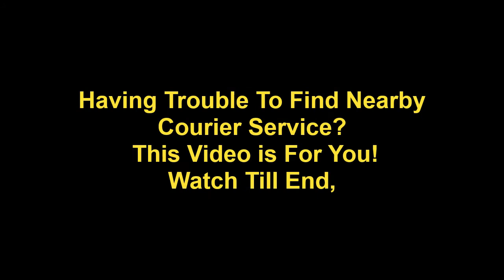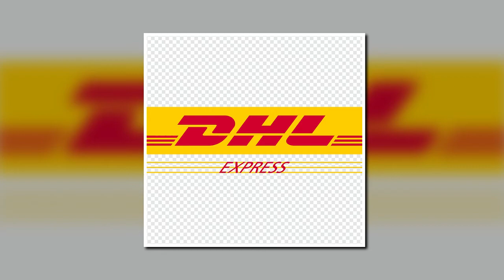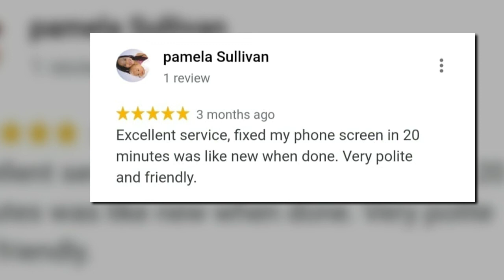Best Courier Service in UK, East London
Best Courier Service in Barking Road, E13 8HJ,  East London, UK

Send Parcels to any part of the world From Our Shop "Mobile Links" located at E13 8HJ, East London, Plaistow, UK

We Send Parcel All Over The World by DHL, TNT Express, UPS & FedEx from our Shop  - "Mobile Links" in East London located at 396 Barking Road, Plaistow, E13 8HJ, Canning Town

Just walk into our shop with your parcel and send it immediately anywhere you want at an affordable price.

We have been providing services in Plaistow, East London, UK area for the past 6 years on DHL Express, FedEx Express, TNT Express, and UPS Express.

We also provide services on mobile phone sales, mobile phone repair services, mobile accessories, tablet repairs, computer repairs, top-ups, and many other services.

Send the parcel to all over the world from East London, E13 8HJ, UK